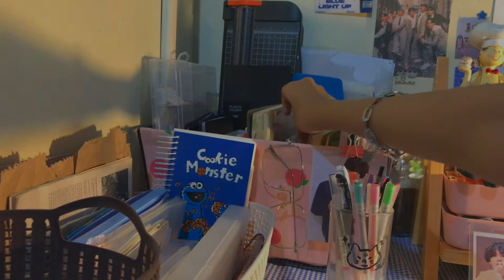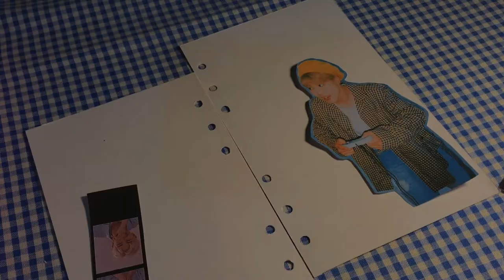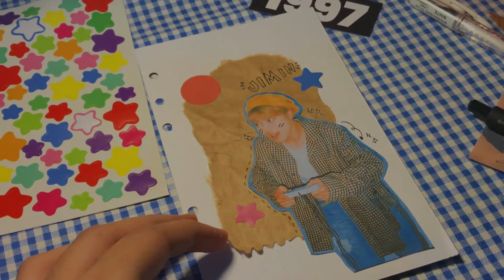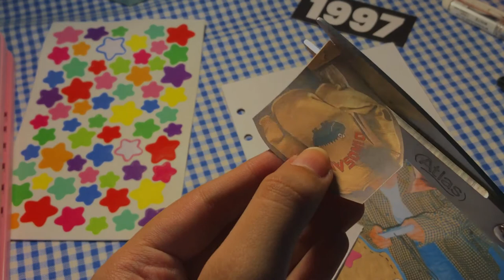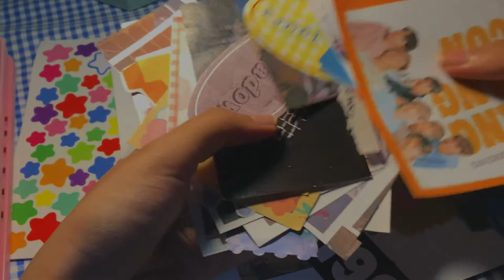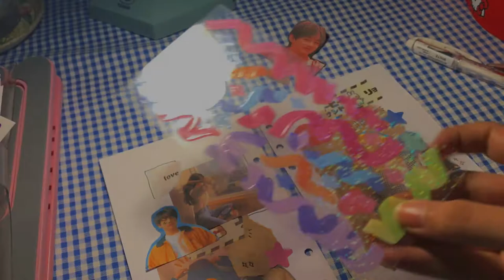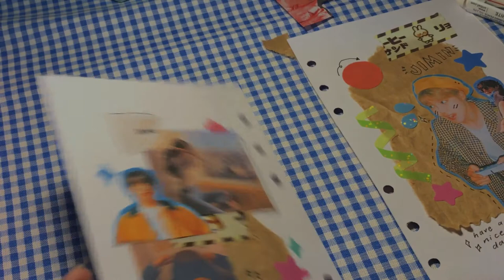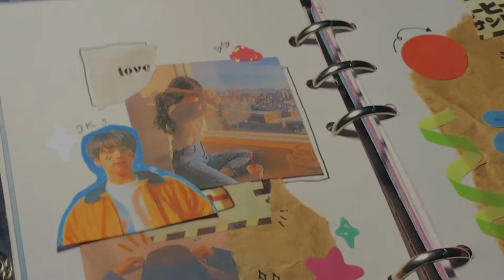Journal with me 🦋🌷 in my 6 ring binder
!!! ATTENTION PLEASE!!!

I have started making custom polaroids as a small business, all kinds included: personal, K-pop, anime, and more. Head to my Instagram at ayifaah.diary if you want to purchase and support me :)

mint dreams💜